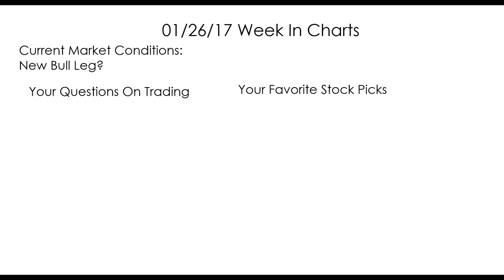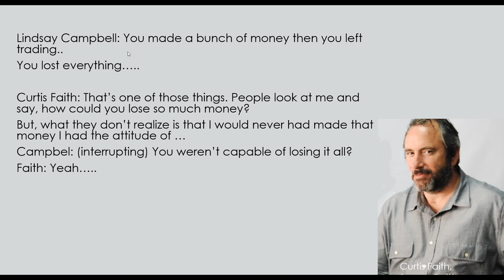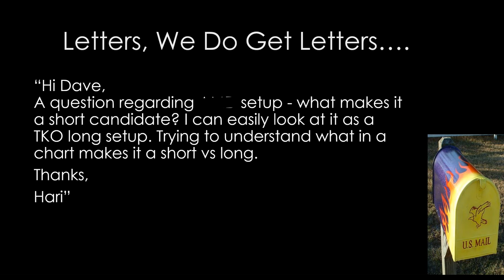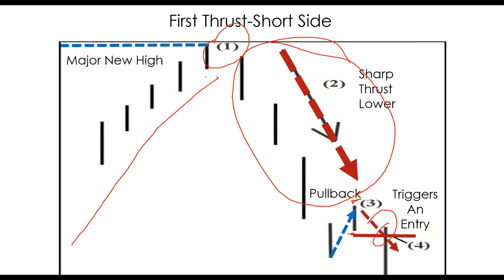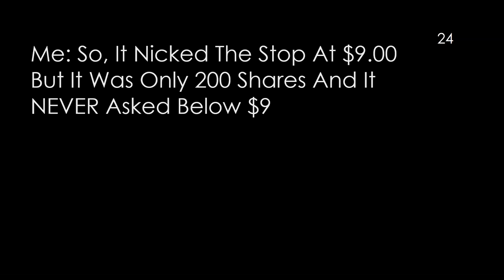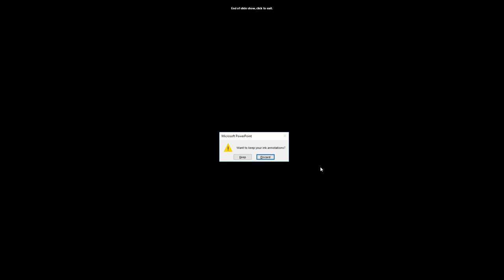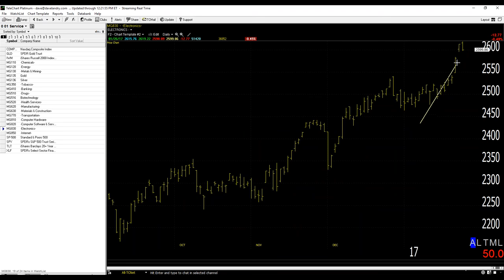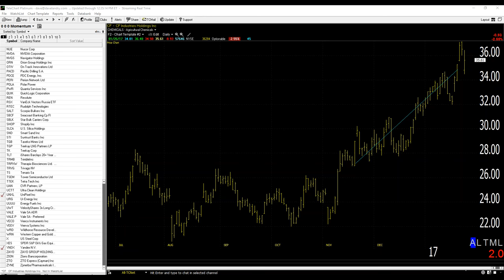01/25/17 Dave Landry's The Week In Charts-Take This Step With Your Trading Methodology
Dave lectures on trading/answers your trading questions, and analyzes your stock picks. In this episode, he talked about one important aspect that you must take towards your methodology. He went on to discuss the difference between the Trend Knockout Pattern and a First Thrust setup. He also discussed the use of discretion when it comes to taking profits and sticking with positions.